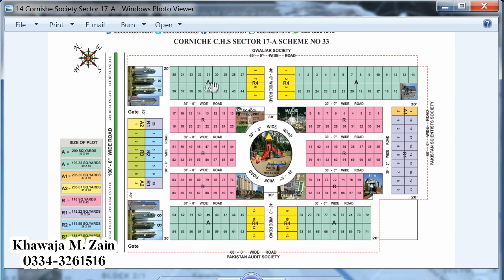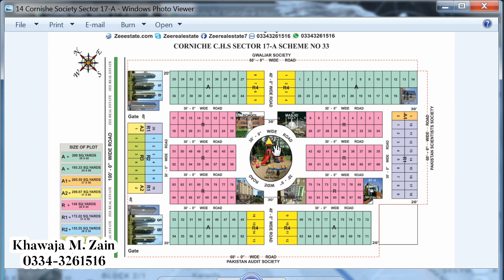Cornish society I Scheme 33 I Vlog # 24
About Cornishe Society :-

Cornishe Cooperative Housing Society, Sector 17 A, KDA Scheme 33 Karachi. Plot, Home and Apartment for sale and Purchase.

Society have all basic amenities of life that include Roads, Electricity, Water along with a proper Sewage system. It is an old and authentic Society, centrally located society in Scheme 33. A VIP Location for living a standard life.

Location :-
    3.8 Km from Abul Hasan Isphahan
    950 m from Super Highway
    Google Location Map :-

We are specialize Brokerage firm Dealing in Lands investments in KDA Scheme 33 Karachi. We are dealing in almost every Society of Scheme 33 Karachi.
Khawaja M. Zain
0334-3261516